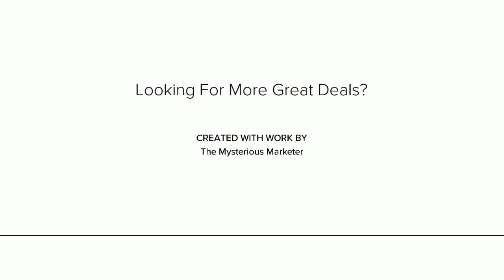Omnify COUPON Discount Code @⋆ Lifetime Access $1446 Off Promo Special Offer Deal!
Book more clients today

Omnify is changing the way people grow and manage their business

My good friend, Tito, has been crushing it as a personal trainer in Miami.

(Don't worry, you can still book your sessions via fax, Gladys.)

But, he was drowning in monthly costs and didn’t even understand how to use the tools half of the time.

Luckily, Tito, and Sumo-lings, will never have to face these scheduling issues again, thanks to Omnify.

Omnify is an all-in-one cloud-based scheduling and business management software.

Whether you're a consultant, coach, or trainer, Omnify gives you the tools you need to set up an online service store, take bookings, and collect payments all from one dashboard.

You can personalize your online store in just a few minutes with photos, colors, widgets, filters, etc. (Relive your MySpace glory days!)

With Omnify, your clients can see your availability and make bookings whenever its convenient for them.

All templates are mobile responsive so you know customers will have a great booking experience no matter where it’s happening. (We see you, toilet bookers.)

Omnify also has a flexible pricing system that enables you to charge different prices on your services for different times of the day. (You best believe that if you are making me wake up early, you are gettin’ taxed for that.)

Omnify remembers each of your customers and builds comprehensive profiles that contain their social profiles, active memberships, notes, family members, and more.

These profiles store data in the cloud and sync across all your devices, so you never have to scramble (or miss a customer's dog's birthday) ever again.

There are a lot of tools available that can help with sales or scheduling. The problem is, you rarely find them both in one platform.

But with Omnify, you'll be closing sales and booking sessions with ease, at a fraction of the cost.

Omnify also lets you send personalized and automated emails to segments of your customers for appointment reminders, rescheduling, and promotions so you don't have to invest in a separate email marketing service.